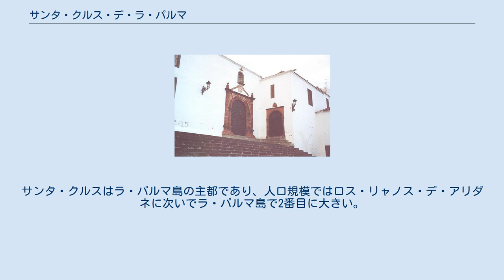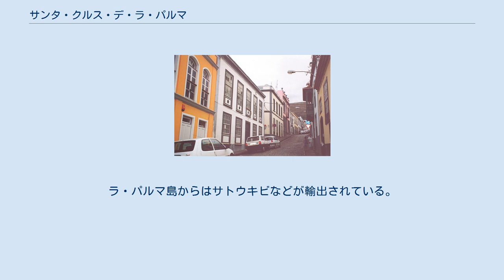サンタ・クルス・デ・ラ・パルマ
サンタ・クルス・デ・テネリフェ県の自治体
サンタ・クルス・デ・ラ・パルマ（スペイン語: Santa Cruz de la Palma）は、スペイン・カナリア諸島州サンタ・クルス・デ・テネリフェ県のムニシピオ（基礎自治体）。
カナリア諸島のラ・パルマ島東岸にある。
2013年の自治体人口は16,330人であり、うち約13,000人が市街地に、残りがその他の集落に住んでいる。
サンタ・クルスはラ・パルマ島の主都であり、人口規模ではロス・リャノス・デ・アリダネに次いでラ・パルマ島で2番目に大きい。
 サンタ・クルスはラ・パルマ島唯一の主要港であり、カナリア諸島内のテネリフェ島、グラン・カナリア島、ランサローテ島に対してフェリーの定期便があるほかに、スペイン本土のカディスに向かうフェリーも就航している。
クルーズ船もサンタ・クルスに停泊する。
 1493年5月3日、アロンソ・フェルナンデス・デ・ルーゴによって「市」が設立された。
当初はビリャ・デル・アプロン(Villa del Apurón)と呼ばれており、スペイン本土と新大陸を結ぶ航路上の港としての役割を果たした。
ラ・パルマ島からはサトウキビなどが輸出されている。
たびたび海賊に略奪されたため、町が要塞化されて再建された。
著名な要塞にはサンタ・カタリーナ城やビルヘン城などがある。
19世紀末には18,000人の人口を有したが、経済危機によって1900年には11,000人まで激減した。